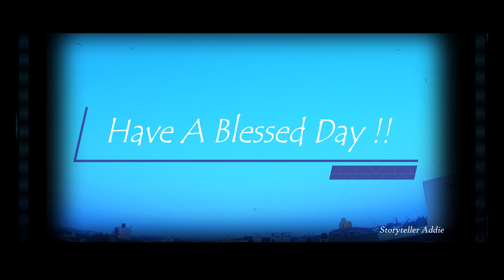The Moon Rise | Moon Time Lapse | 4K | Bangalore, India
Namaste Everyone,

The night lapse of the moon is shot from my apartment. This is my first attempt on capturing the moon from sunset to sunrise using GoPro 8. After trying a lot of settings, I finally came up with what you can see in this video.

According to astrological beliefs, Moon is regarded as the planet of emotions and I hope this video helps you to relax and feel better. :)

Stay Safe !!! Stay Indoors !! Help Each Other !!!

I use music and effects from Epidemic Sounds

To Be A Part Of Our Community - Join Us